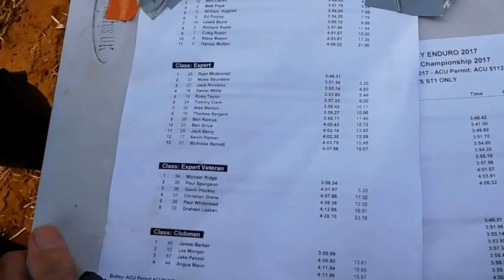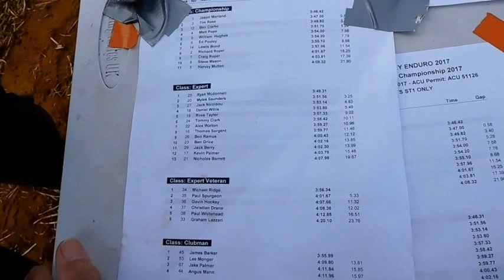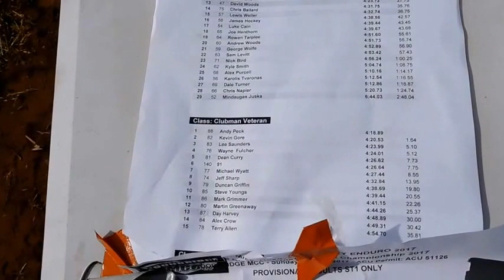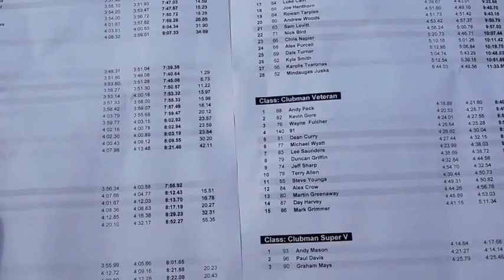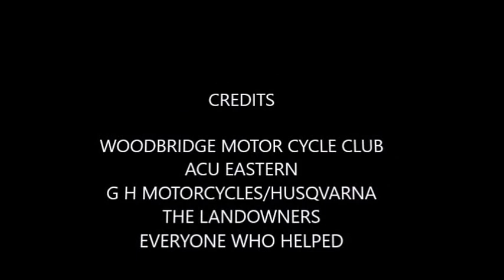BUTLEY ENDURO 2017 2